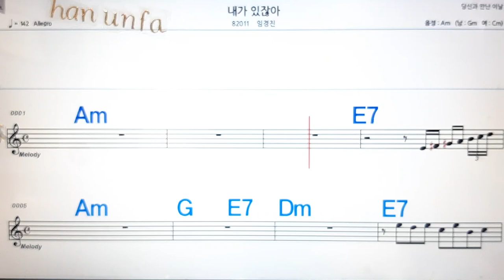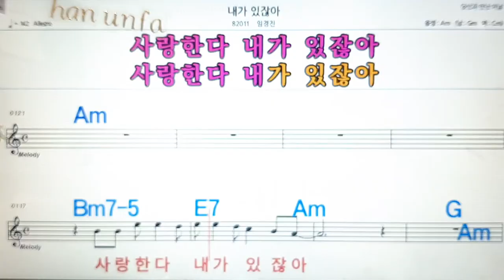내가 있잖아/임경진💋노래방, 통기타 , 코드 큰악보, 가라오케, 반주💖Karaoke, Sheet Music, Chord, MR